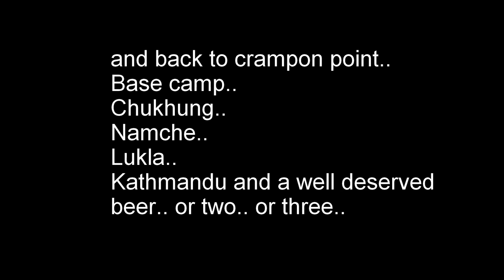Island Peak, Nepal, October 2015 from Crampon Point to the Summit. (1080p@60fps)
Climbing Island Peak (20,305ft / 6189m), Everest Region, Nepal, 17th October 2015
Filmed with Gopro Hero 3+ Silver, 1080p@60fps